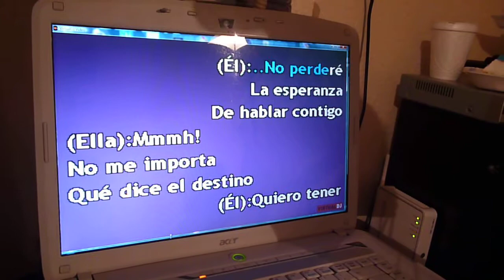KAREOKAZO KUMPLE BREN 2 ... COLGANDO EN TUS MANOS FAMILIAR-PATRI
AKI SIGUEN LOS PARTICIPANTES JAJA POR CIERTO...PERDIERON! Y SE GANARON SU GUEN CASTIGOOO JEJE UPSSS SORRYYYY